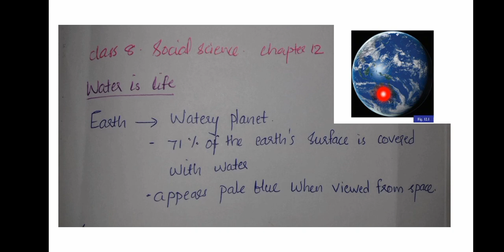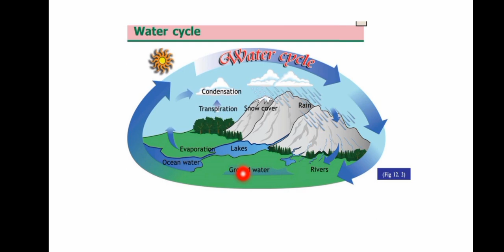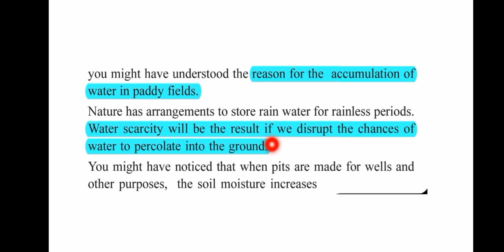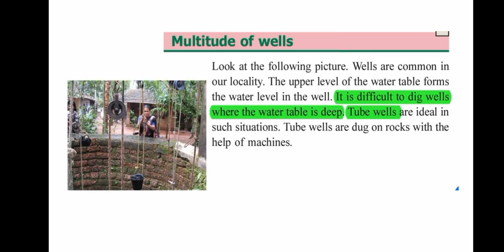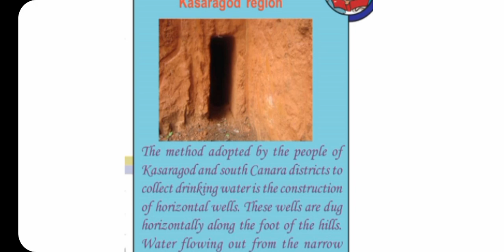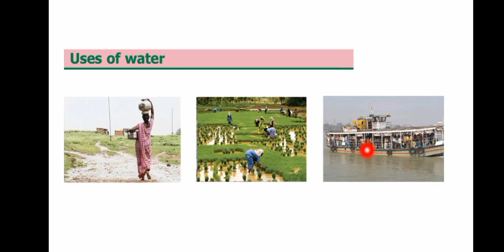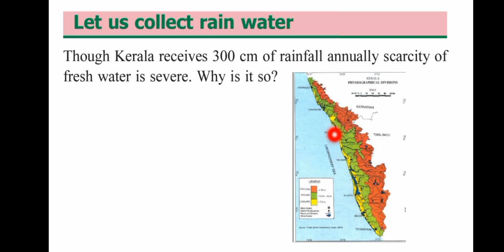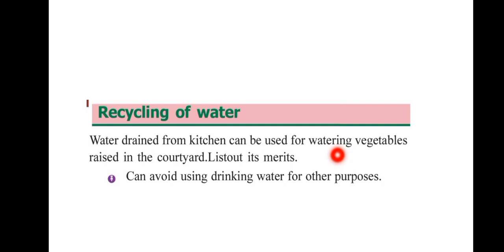SCERT Geography Class 8 chapter 12 Water on Earth _ PSC Degree level prelims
Notes and Other study materials for the YouTube channel 'Igniting Ambitions'